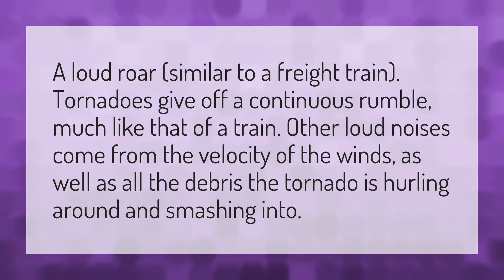What does a tornado sound like when it's coming?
J House Out • What does a tornado sound like when it's coming?